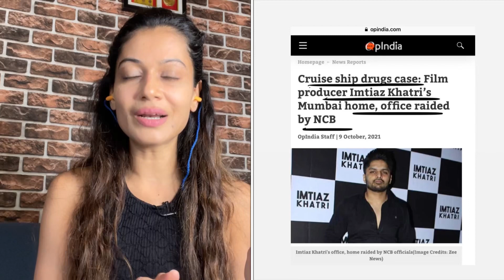ImtiazKhatri से शायद मिले Bollywood link जो drugs का सेवन करते हैं 🙏 - Payal Rohatgi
Aryan Khan जो Superstar Shahrukh Khan के बेटे हैं उनको अभी तक bail नहीं मिली है। Public platform पर जानकारी है कि उनके pass drugs बरामद नहीं हुए उसके बावजूद उन्हें अभी तक bail नहीं मिली है।

एक दूसरे आरोपी Achit Kumar से पूछताछ करते वक़्त bollywood के producer Imitiaz Khatri का नाम निकला है जो Khan परिवार के साथ साथ बहुत सारे ओर लोगों को bollywood में जानते हैं। अब उनके office और घर पर raid हो रही है और वो NCB के office गए हैं पूछताछ के लिए।अब पूछताछ में और क्या मालूम पड़ता है, कौन से और दूसरे bollywood के नाम बाहर आते हैं यह तो समय बताएगा।

NCP के Nawab Malik का कहना है की Sameer Wankhede जी ने ८ लोग नहीं बल्कि ११ लोग detain किये थे जब ship पर raid हुई थी मगर तीन लोगों को उन्होंने जाने दिया। एक व्यक्ति BJP के कोई नेताओं से संबंध रखता था और बाक़ी दो व्यक्ति जिनको जाने दिया उनके कहने पर Aryan Khan को ship पर न्यौता दिया गया था।

अब ये जानकारी पर तहक़ीक़ात होनी चाहिए क्योंकि अगर ऐसा NCB ने किया है तो ग़लत है।अगर Aryan Khan को bail नहीं मिल सकती जब उनके ऊपर drugs नहीं था तो फिर ये 3 लोगों को कैसे जाने दिया ??